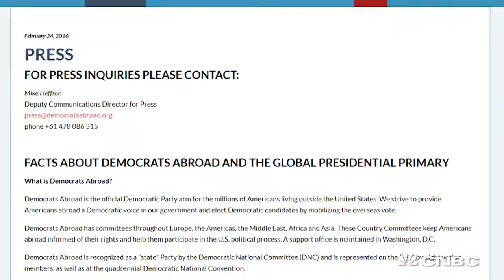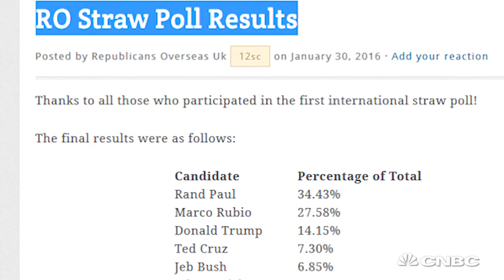8.7 million Americans live overseas | CNBC International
Jan Halper-Hayes of Republicans Overseas UK talked to CNBC about the 8.7 million Americans living overseas - equivalent to the population of the 13th largest state.